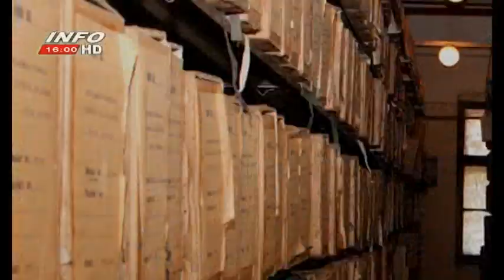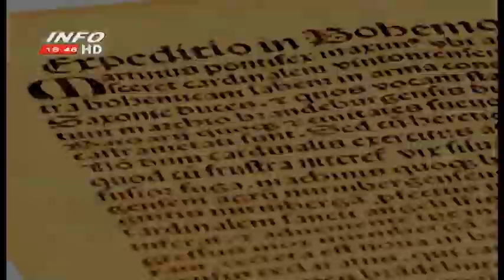Arhivele memoriei 19 11 2015